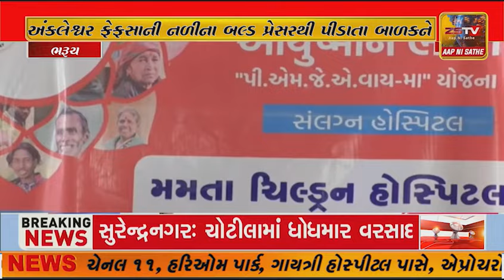અંકલેશ્વર ફેફસાની નળીના બલ્ડ પ્રેસરથી પીડાતા બાળકને મમતા ચિલ્ડ્રન હોસ્પિટલના તબીબોએ આપ્યું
અંકલેશ્વર ફેફસાની નળીના બલ્ડ પ્રેસરથી પીડાતા બાળકને મમતા ચિલ્ડ્રન હોસ્પિટલના તબીબોએ આપ્યું નવું જીવનદાન